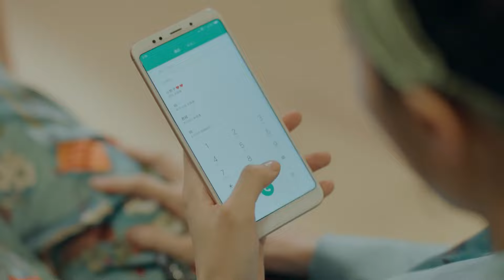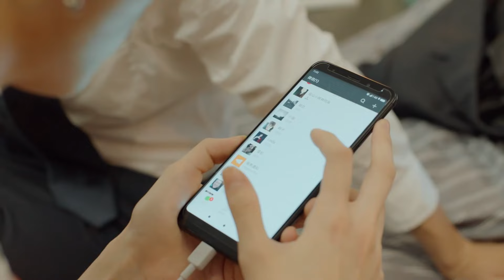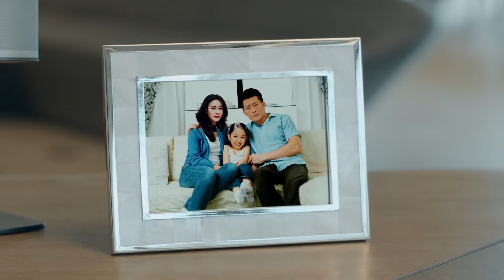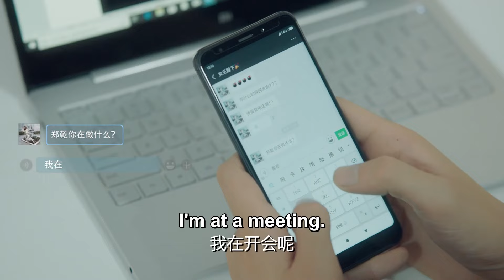【Eng Sub】[EP 27] Youth Should be Early丨青春须早为 (Love Story, together with the Date of Youth)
The story is about young people (Zheng Qian & Cheng Xin)  struggling to start their own business after college graduation, facing the trial of love and the difficulties of survival in the workplace...

❤ CAST MEMBERS ❤
Lv Peng,  Liu Qiheng,  An Yongchang,  Liang Dawei (David.L) ,  OuYang Jia